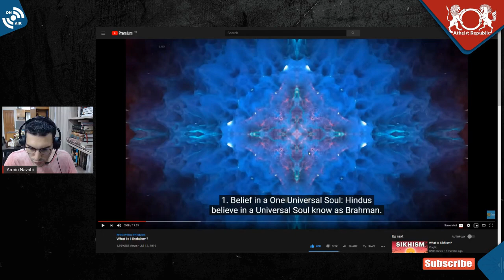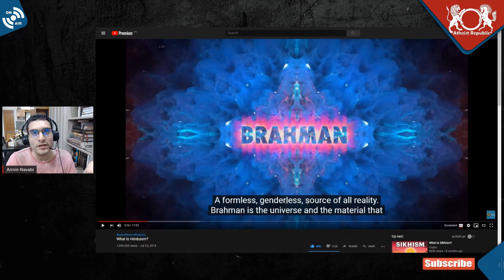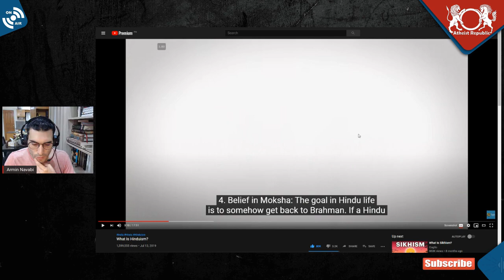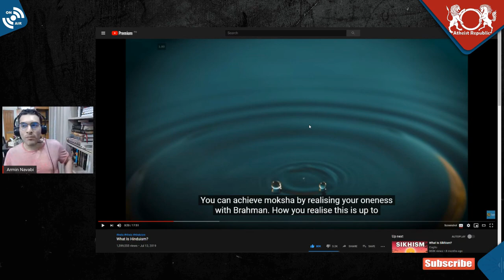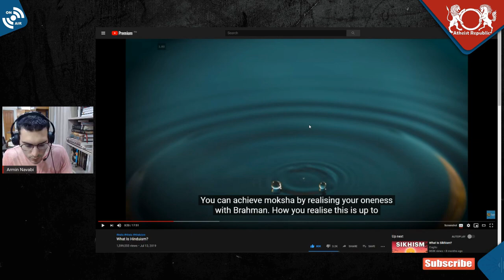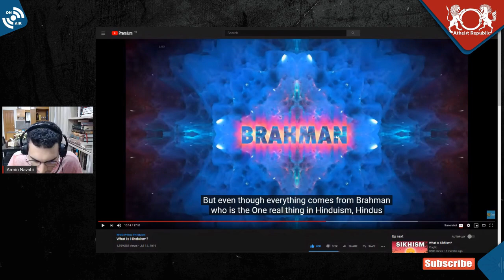The Ultimate Reality in Hinduism: Brahman or Energy?